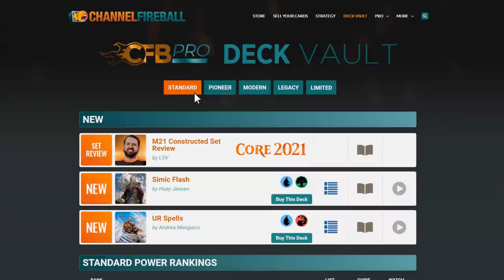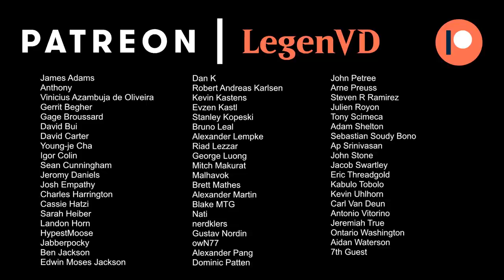MTG Arena - Historic - Solemnity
Magic: The Gathering Arena deck tech & gameplay with a Bant (White/Blue/Green) combo deck, featuring Solemnity, Nine Lives and Luminous Broodmoth in Historic.

00:00 - Deck Tech
07:20 - Match 1
15:09 - Match 2
19:08 - Match 3
24:09 - Match 4
30:51 - Match 5